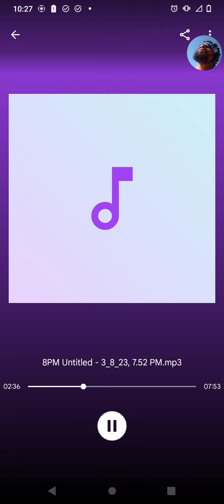SHAMEE DOZIER -CHAIN ⛓️🥇WITH THE CITY 🌆 I PUT IT ON (PITCHES IN VOICES)🗣️SINGSTYLING PT 2 09/15/23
SHAMEE DOZIER INVENTED SINGSTYLING

MADE BY SHAMEE EDREESE DOZIER ©️™️®️ OTWGRECORDS LOVERBRAUDBEVY 🐲💓 WE ON THE WAY